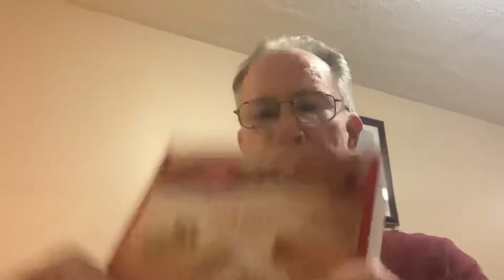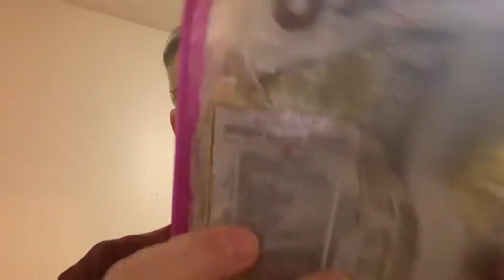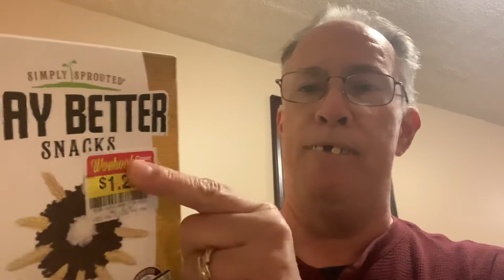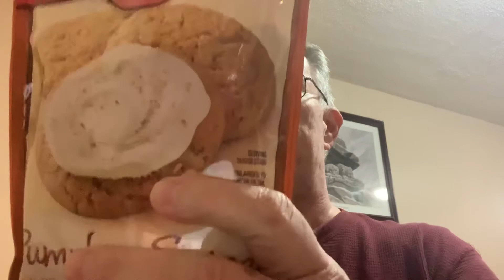JEFF and his food!